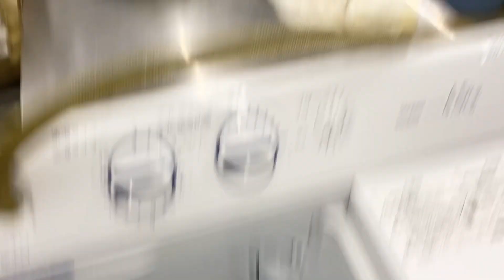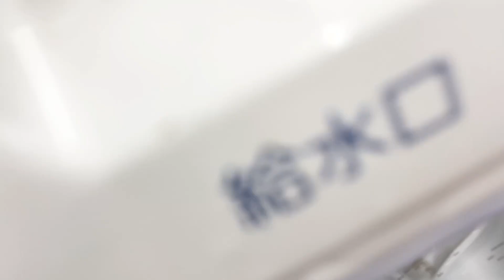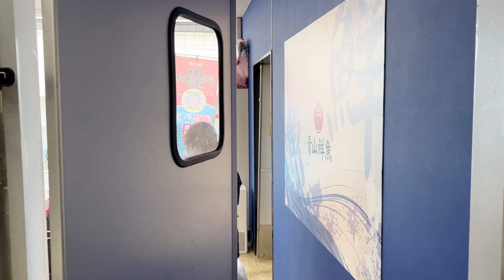【早技】【小アジの頭落とし】【今日も結構有ります🐟】今朝の魚市場9月13日火曜日の水揚げ状況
おはようございます😃9月13日火曜日です♪今朝の魚市場の水揚げ状況は⁈結構有りますね🐟♪連日の水揚げ♪良かったです👍後半は作業風景！小鯛の腹開け&小アジの頭落とし‼︎ベテランの技を披露します😘👍